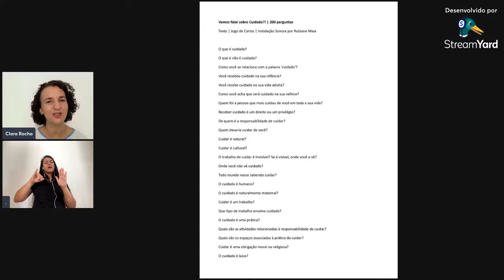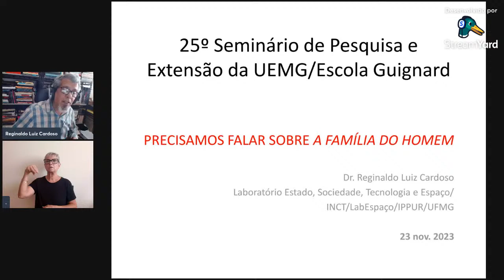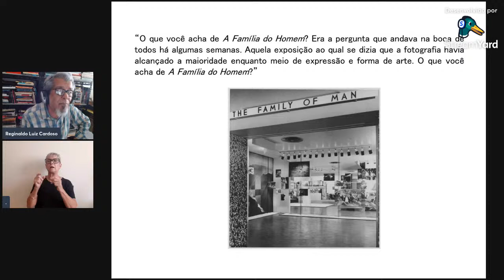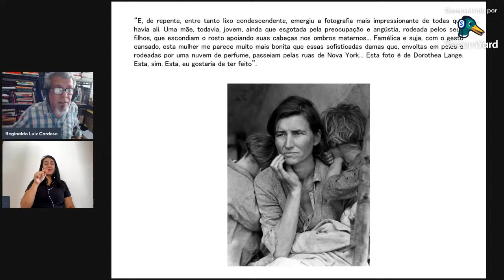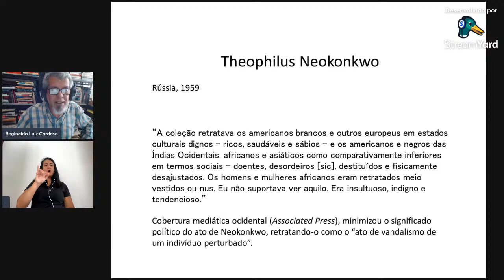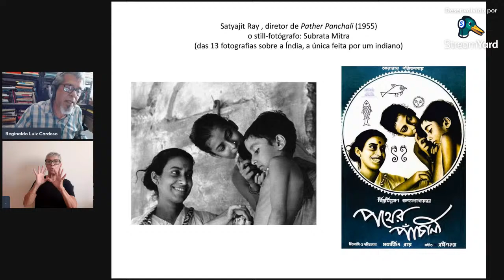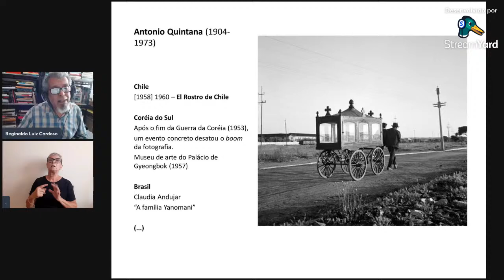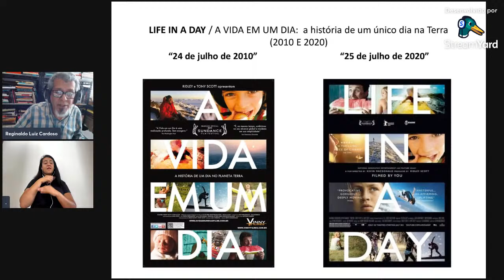Arte, curadoria e ativismos (Mesa redonda)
Mesa redonda virtual #4: Arte, curadoria e ativismos
23/11/2023, 8h-10h

Coordenação: Ricardo Macêdo

Convidados:
- Ms. Maria Clara Rocha (Goldsmiths University of London – Belo Horizonte)
- Dr. Mariano Klautau Filho (Universidade da Amazônia - Belém)
- Dr. Reginaldo Cardoso (LabEspaço IPPUR/UFRJ)

(Atividade que integra o 25o Seminário de Pesquisa e Extensão da UEMG – Universidade do Estado de Minas Gerais / Unidade: Escola Guignard)